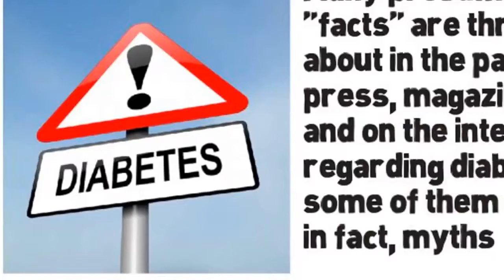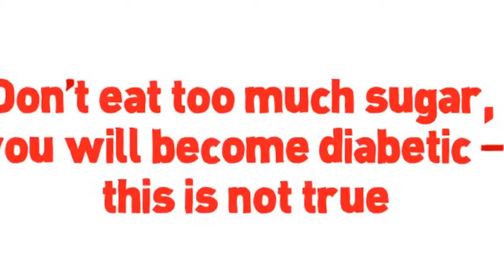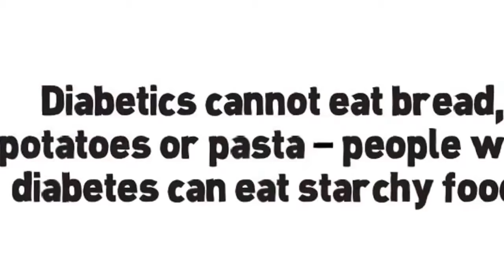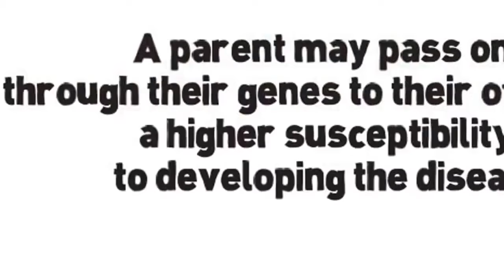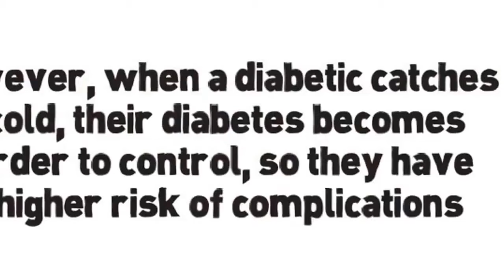health || diabetes symptoms